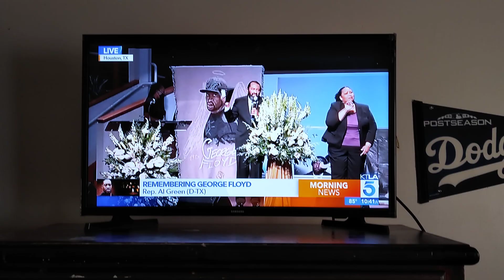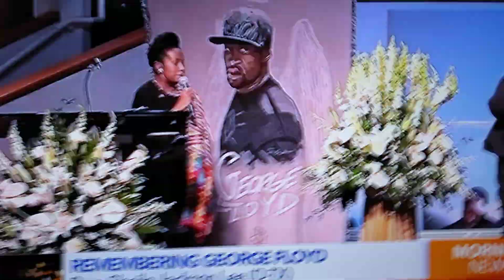Speakers talking about how police brutality can ruin society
George Floyd Remembrance